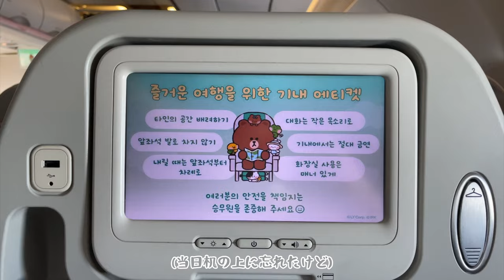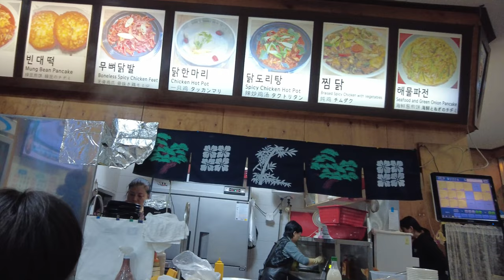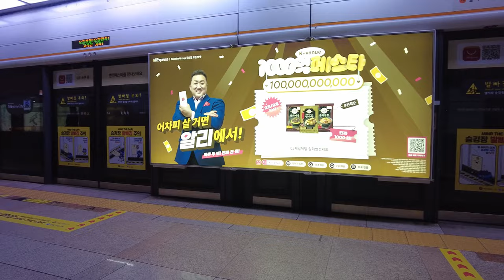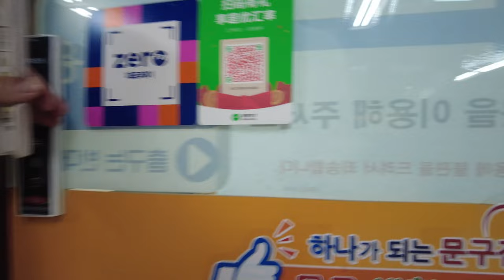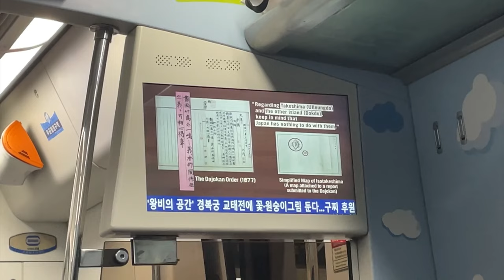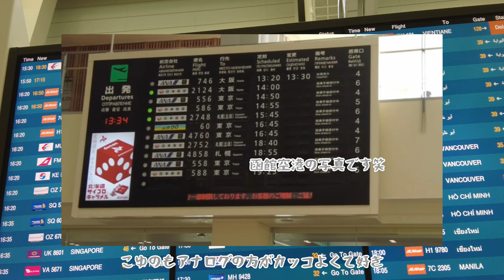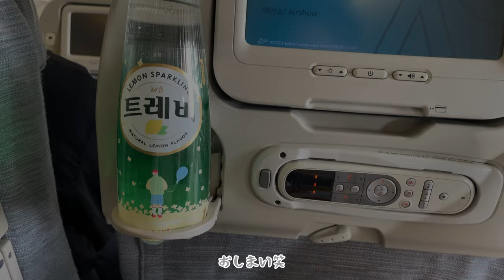【Vlog】初渡韓✈️｜男３人でまったりと☀️｜グルメと文化に触れる３日間｜明洞｜昌徳宮｜ 国立中央博物館｜水原華城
はじめまして！初投稿になります。
新たなことに挑戦してみたい！と思い、YouTubeでVlogをアップしてみました✨

僕の飾らない日常をお届けできたらなと思います🫶🏻

初めての動画編集、正解が解らずかなり苦戦しました💦
アドバイスやコメントなどいただけたら嬉しいです！

💻software - InShot

🎧music